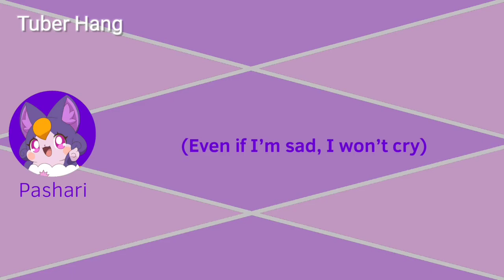【ICSTS】New Song Trailer 4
Coming Soon:
NIKKI (ニッキー) - Shadows of Memory
Pashari (パシャリ) - Siren (사이렌) (SUNMI)
LUCKY - Back Door (Stray Kids)
DRESSY (ドレッシー) - 断罪のソリテュード (BUD VIRGIN LOGIC)